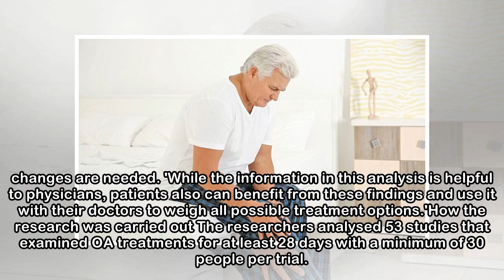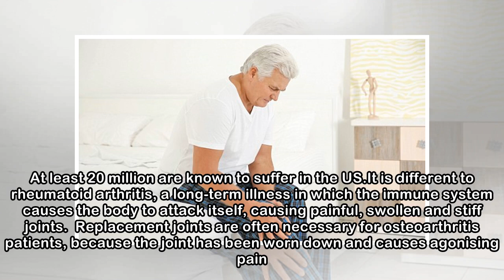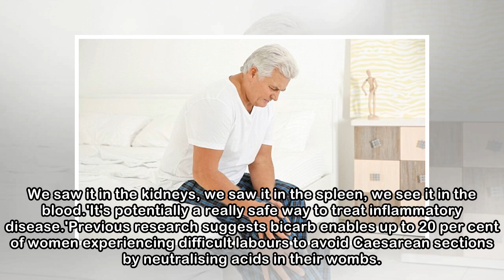Scientists rank the most effective treatments for knee osteoarthritis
Published: 09:46 EDT, 2 May 2018 | Updated: 10:40 EDT, 2 May 2018 Scientists have ranked the five most effective, non-surgical treatments for knee osteoarthritis (OA).For pain reduction, cortisone inj...